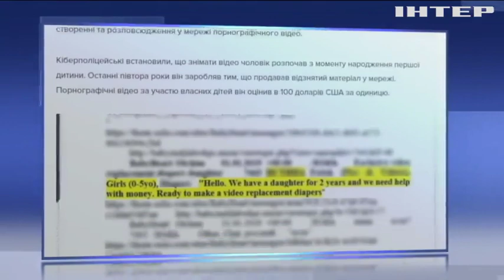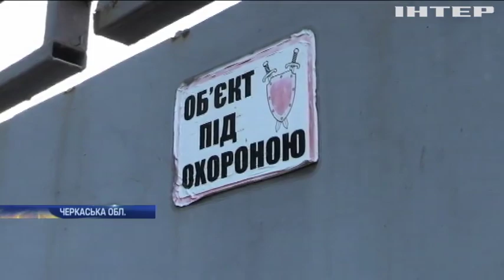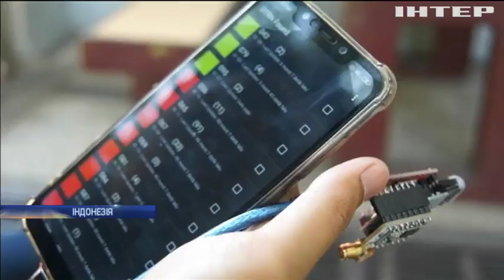Новости 8:00, выпуск 3 сентября 2019 года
Дивіться у цьому випуску: Пожежа в готелі Одеси: прокуратура повідомила про підозру другому власникові готелю. Кіберполіція затримала чоловіка, що знімав порно з власними дітьми. На Черкащині звинувачують підприємство у отруєнні людей.